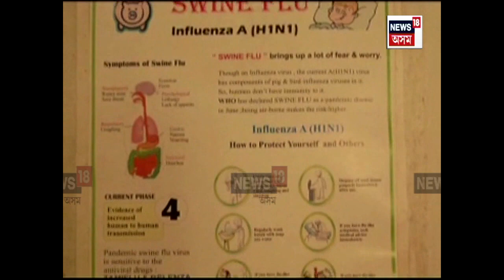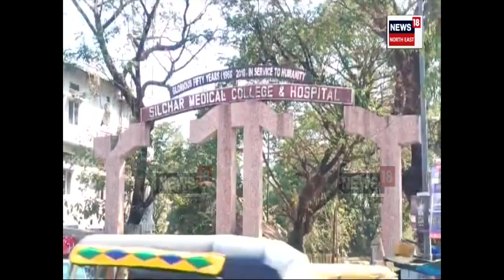Swine Flu in Assam : ৰাজ্যত ছোৱাইন ফ্লুত মৃত্যুৰ সংখ্যা দুজনলৈ বৃদ্ধি N18V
Swine Flu in Assam :  ছোৱাইন ফ্লুত মৃত্যুৰ সংখ্যা দুজনলৈ বৃদ্ধি। কাছাৰত ছোৱাইন ফ্লুত পুনৰ এটি শিশুৰ মৃত্যু। শিলচৰ চিকিৎসা মহাবিদ্যালয়ত চিকিৎসাধীন অৱস্থাতে ছোৱাইল ফ্লুত আক্ৰান্ত ৪ মহীয়া এটি শিশুৰ মৃত্যু। ইয়াৰ পূৰ্বে হাইলাকান্দিত ছোৱাইন ফ্লুত মৃত্যু হৈছিল এজনৰ।